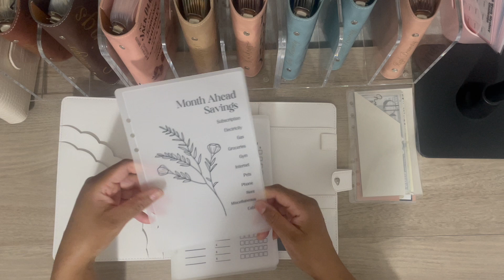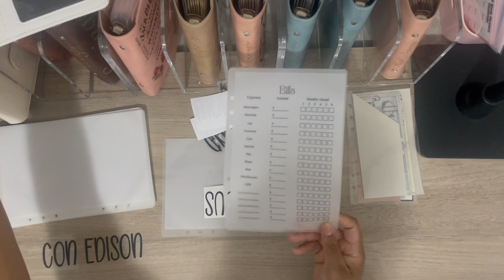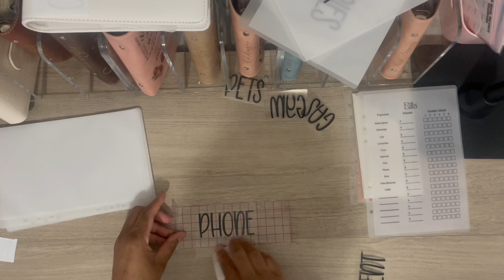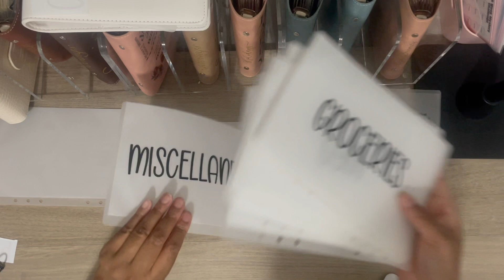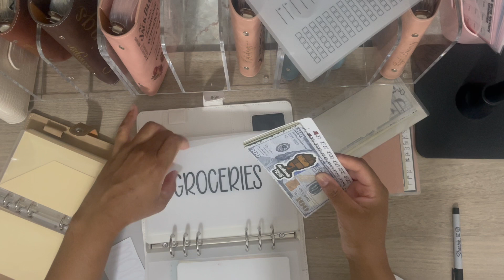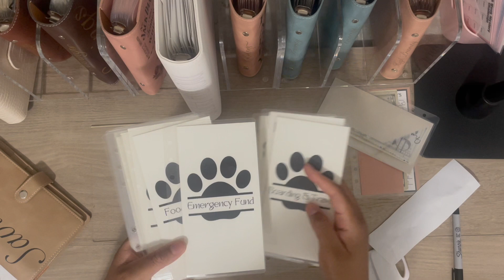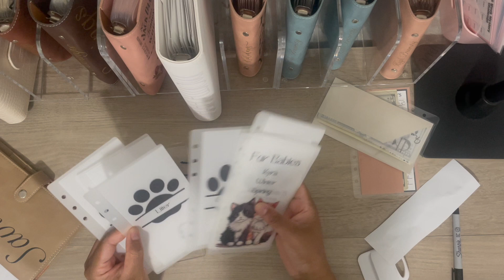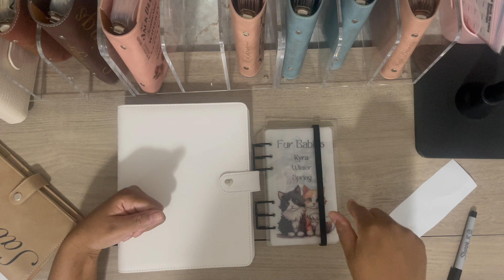Swapping Out Binders/Overspending/Trying to Get Ahead On Bills/Low Income/Zero Based Budgeter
Hello everyone,

First thank you for your support; it means so much to me. You all are amazing!!!

In this video I am setting up my two new binders. Setting up my month ahead binder and pets binder. I am super excited. Thank you everyone that has supported me on my Etsy shop and on my channel. This community is absolutely amazing. I hope you enjoy this video.

Shops and Channels Mentioned In the Video

My Shop- ForeverBudgets

Binders and saving challenges

My Shop- Forever Budgets

Become my Pen Pal

Yolande McMillan
Forever Budgets

About Me

My channel is for those of you beginning your budgeting journey.

I am on a journey to better manage my money better.

At the end of every year I go over my spending for that year. When the pandemic hit and I got a pay cut I started to really go into my spending. After going through all of my expenses I noticed that I spent over $18,000 on things I didn’t even need. Yikes right!! Yes these were things that I just brought for the sake of buying NOT necessities. I was spending way too much on online shopping, Amazon, Target, and eating out. After doing the math I realized that this had to stop. I need to stop spending so much and start saving more for my future. I no longer wanted to live paycheck to paycheck and I don’t want to spend my entire life working without having anything to show for it. I want to better prepare for my future/retirement and my money habits were not helping.

I hope you will join me on this journey so that we can learn and grow together on our quest to financial freedom.

I'm on Instagram as forever_budgets. Install the app to follow my photos and videos.

Fetch code. Scan receipts to earn gift cards
59MPWE

Sign up for Mercari and get up to $30.